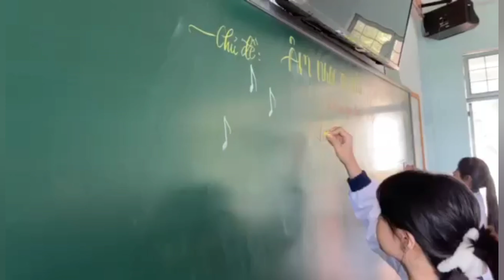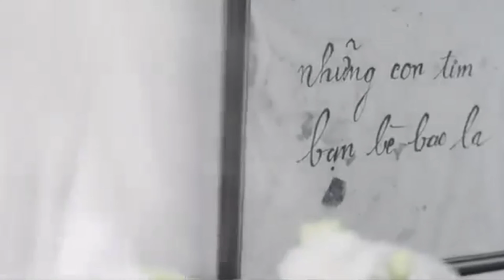Âm nhạc trị liệu: cảm nhận về khúc ca trị liệu